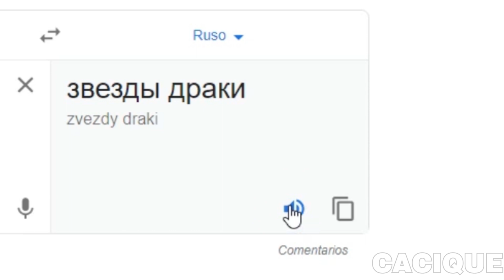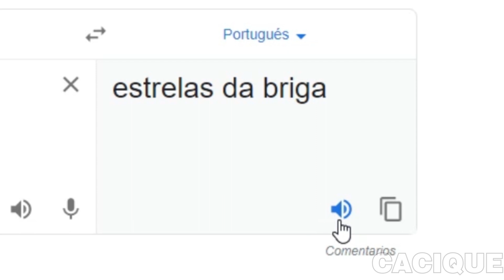Brawl stars in different languages meme - brawl stars en diferentes idiomas meme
brawl satrs in different languages meme!